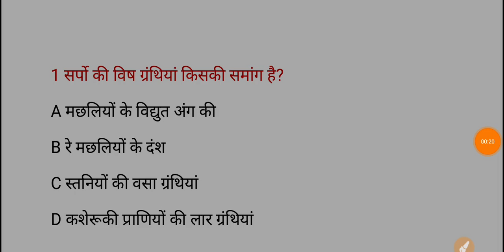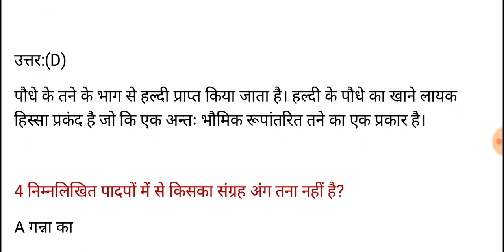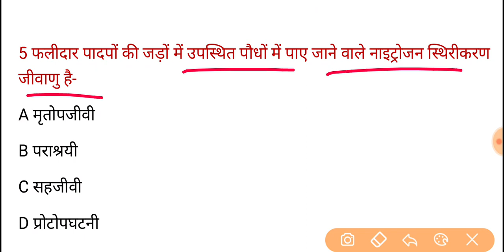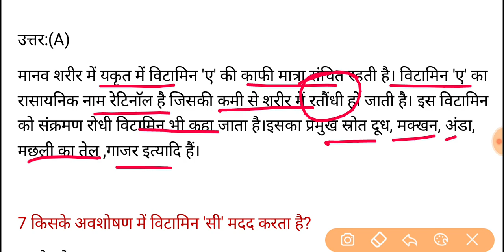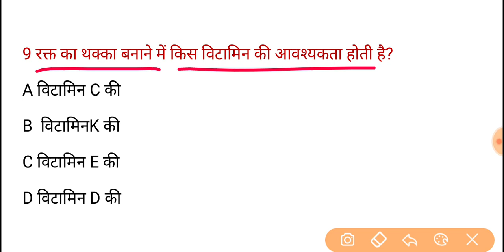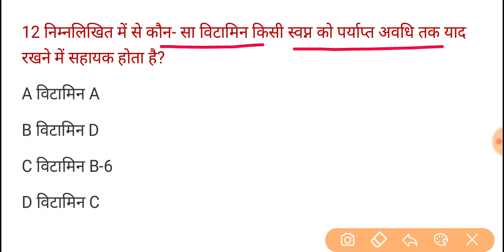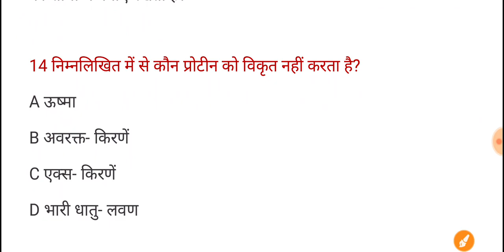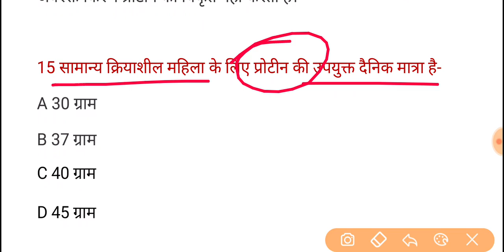UPPSC PCS Pre Test Series-2021, Test-234